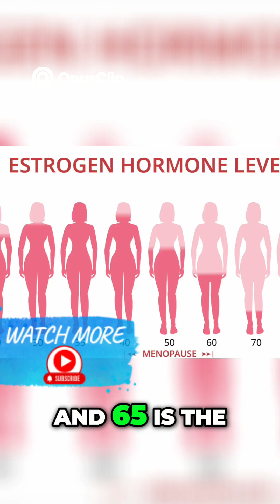Estrogen & Cholesterol: The SHOCKING Link for Women!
Estrogen & Cholesterol: The SHOCKING Link Every Woman Needs to Know!

As women approach their 40s and 50s, many experience shifts in their hormone levels, and one of the most surprising impacts can be on cholesterol levels. If you've ever wondered why your cholesterol numbers are creeping up despite eating a healthy diet and staying active, the answer may lie in the hormonal fluctuations that come with aging. In this YouTube Short, Dr. Melissa Gallagher delves into the crucial connection between estrogen and cholesterol and explains why it's especially important for women to understand how their hormonal health is linked to cardiovascular risks.

💡 Why Does Estrogen Matter for Cholesterol?
Estrogen is a powerful hormone that plays a vital role in regulating several systems within the body. One of the lesser-known effects of estrogen is its ability to balance cholesterol. In a healthy, balanced system, estrogen works to lower LDL (bad cholesterol) and raise HDL (good cholesterol), helping to maintain a healthy lipid profile. This is why women typically experience lower cholesterol levels than men, especially before menopause.

However, as women age and approach perimenopause and menopause, estrogen levels naturally decline, which can cause an imbalance in cholesterol metabolism. This drop in estrogen can result in elevated LDL levels, decreased HDL, and an overall increase in triglyceride levels—all of which contribute to a higher risk of cardiovascular disease.

⚠️ What Happens When Estrogen Declines?
The decline in estrogen production during menopause is linked to several changes in the body that can affect cardiovascular health, including:

Increased LDL Cholesterol: As estrogen levels drop, the body’s ability to regulate cholesterol decreases, often leading to an increase in LDL (low-density lipoprotein), commonly referred to as "bad cholesterol." Elevated LDL is a major contributor to plaque buildup in arteries, raising the risk of atherosclerosis (hardening of the arteries) and heart disease.

Decreased HDL Cholesterol: HDL (high-density lipoprotein) is the “good cholesterol,” responsible for carrying cholesterol away from the arteries to the liver for excretion. With lower estrogen levels, HDL production can decrease, resulting in less efficient removal of excess cholesterol from the bloodstream.

Increased Triglycerides: Declining estrogen can also lead to higher triglyceride levels, which, when elevated, can contribute to fatty liver disease, insulin resistance, and increased cardiovascular risk.

These changes, coupled with other menopausal symptoms like weight gain, stress, and sleep disturbances, can increase the risk of developing high blood pressure, diabetes, and heart disease.

💪 How Can You Support Your Hormones and Cholesterol Naturally?
While estrogen fluctuations are a natural part of aging, there are several steps you can take to manage your cholesterol levels and hormonal health. Here are a few evidence-based strategies to consider:

Supplementation: Certain supplements can support healthy estrogen levels and cholesterol metabolism. Options like flaxseed (which contains phytoestrogens), omega-3 fatty acids (from fish oil), and plant sterols can help manage cholesterol levels. Always consult with your healthcare provider before starting new supplements.

Hormone Replacement Therapy (HRT): In some cases, women may consider hormone replacement therapy to help balance estrogen levels. While HRT can be effective in alleviating menopause symptoms and protecting heart health, it's essential to discuss the risks and benefits with your doctor, as it may not be suitable for everyone.

⚖️ Taking Control of Your Health
Understanding the link between estrogen and cholesterol is key for women looking to optimize their heart health as they age. By adopting a proactive approach to your health, you can minimize the risks associated with hormonal changes and ensure you’re doing everything you can to protect your heart. If you’re struggling with cholesterol levels, weight changes, or menopausal symptoms, consider these tips and speak to your healthcare provider about personalized strategies that support both your hormonal balance and cardiovascular wellness.

🔍 Why You Should Watch This Now
If you’re a woman over 40, understanding how hormonal changes can impact cholesterol metabolism is crucial to maintaining a healthy heart. This video will shed light on why estrogen declines and how that could be the key factor in why your cholesterol levels are changing. Don’t let aging hormones catch you off guard—take steps today to support your cardiovascular health and overall wellness.